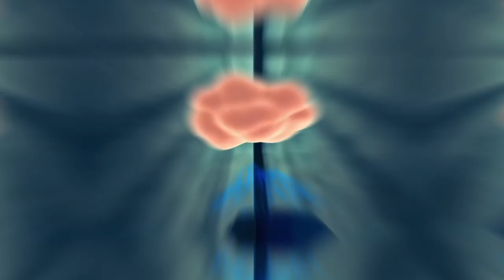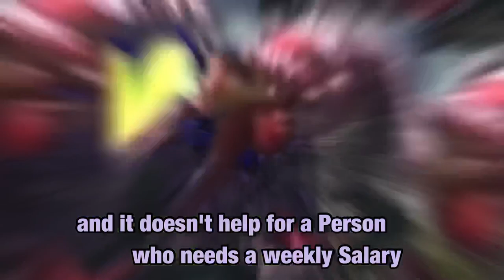Black Uhuru: General Penitentiary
TizClip on Black Uhuru: General Penitentiary